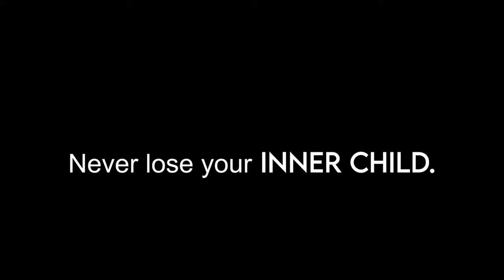K.Subrahmanyam & Smiti Desai - Inner Child | (Official Music Video)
Hey guys! this is one of our single 'Inner Child's music video.

Listen to my songs in Spotify, Itunes, Apple music, Saavn, Amazon music and Google play

Directed by:
Rupa Karthik

Main singers:
K.Subrahmanyam
Smiti Desai

Lyrics:
Rupa Karthik

Chorus singers:
Roshan
Dathatreya Mahesh

Cast:
K.Subrahmanyam
Smiti Desai
Jay Desai
Prithivi.K (as young jay)
Smita.C (as young smiti)
Anshuman.K (as young ks)
Aditi Desai
Neil Desai

Recorded at : Surang Studios